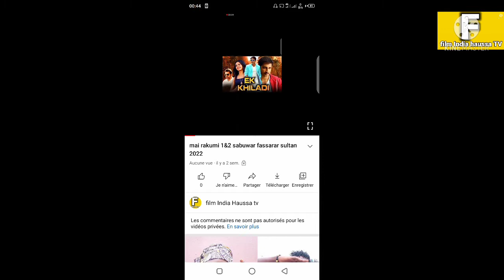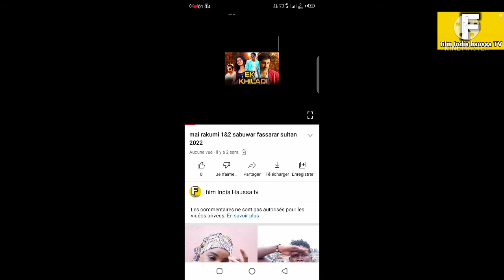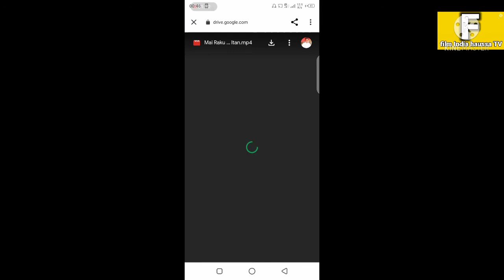mai rakumi1&2 sabuwar fassarrar sultan 2022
film india Haussa mai rakumi1&2 sabuwar fassarrar sultan